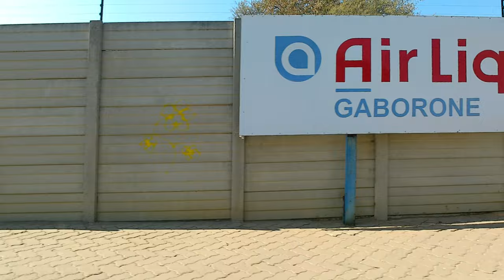Broadhurst Industrial Gaborone Botswana. A drive through.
I played around with two different cameras,  I wanted to see how it will turn out. The colours would be slightly different due to that.